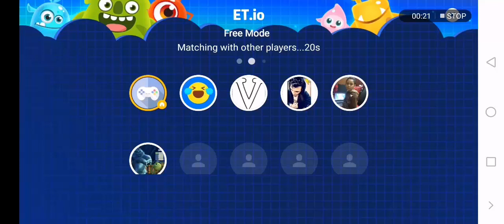ET io | HAGO Games | Android action game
Wellcome to 2019 Happy new Year viewers
HAGO GAMES  ET io , is Similar to Agar.io and Eatme.io Android Game
ET io , is a massively multiplayer online action game
Players control one or more Bubble  in a map ,
The goal is to gain as much mass as possible by eating Bubble  smaller than the player's
Each player starts with one Bubble  but players can split a Bubble into two once it reaches a sufficient mass, allowing them to control multiple Bubbles.